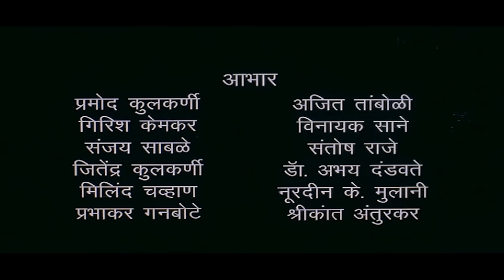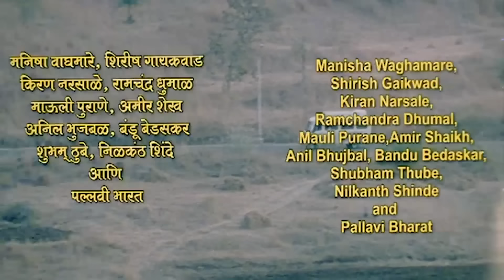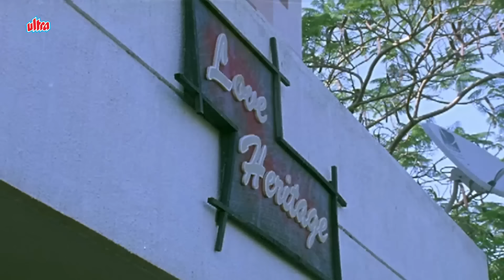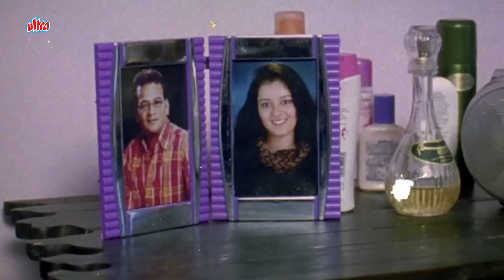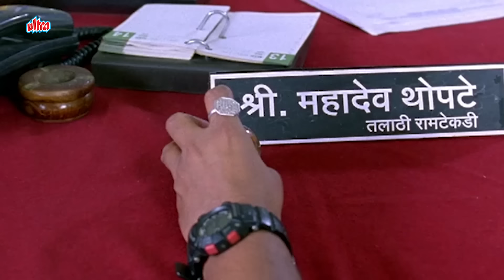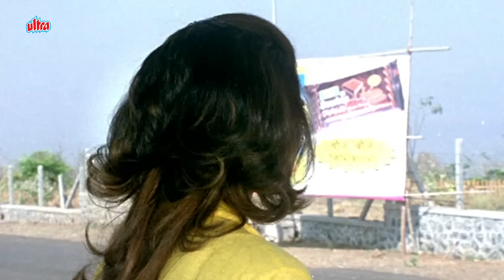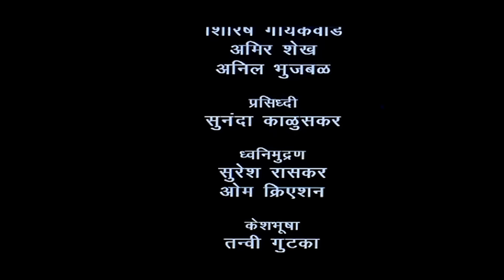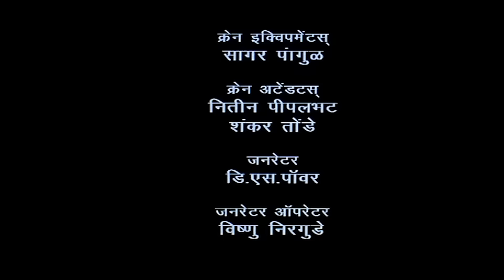Thodi Khatti Thodi Hatti Full HD Comedy Marathi Movie | Umesh Kamat, Urmilla Kanetkar Kothare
Movie -  Thodi Khatti Thodi Hatti
Cast - Umesh Kamat, Urmilla Kanetkar Kothare
Genre - Family Drama
Director - Sachin Wagh
Producer - Sachin Wagh
Writer -  Shrinivas Bange
Music Director - Ashutosh Kulkarni